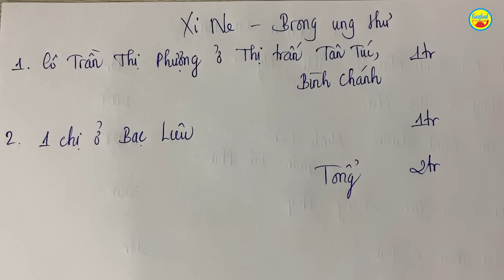🟢 TRAI 15T PHUN...'MÁU' NHƯ MƯA, GIA ĐÌNH 'ÉP' ĐƯA VỀ QUÊ LO 'HẬU...SỰ' & VĨNH BIỆT ĐẠT CHÂN TO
🍎 XEM THÊM: THẢM KHÓ TIN: ĂN CƠM MUỐI ỚT, BÀ BỆNH, CHÁU NGHỈ HỌC & KHÔNG CÓ NỔI 1 CON CÁ KHÔ GỬI CON GÁI Ở TÙ

Cháu Siu A Khan có khối u trong cổ họng, người mà Guufood đã chia sẻ cách đây ít hôm, nay sức khỏe rất đáng ngại.

Cổ họng 'nát', nôn ra '...máu', thở oxi 24/7, tình hình của Khan không mấy khả quan nhưng vẫn chưa được điều trị. Cha ngó lơ, một mình mẹ em chăm sóc con trai trong bệnh viện, bỏ mặc những lời hối thúc đưa em về quê chờ '...chết'.

Sau đó, Guufood sẽ tới thăm XiNe Brong và thông báo tin buồn về hoàn cảnh của cháu Đạt chân to.

Mời cô chú, anh chị theo dõi clip và mong có ý kiến, góp ý ở phần bình luận nhé! Xin cám ơn!